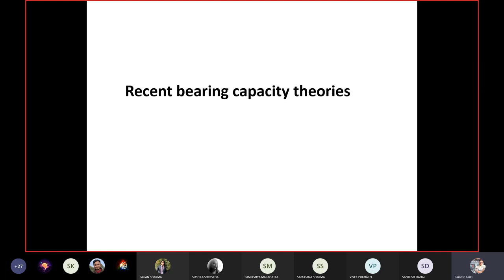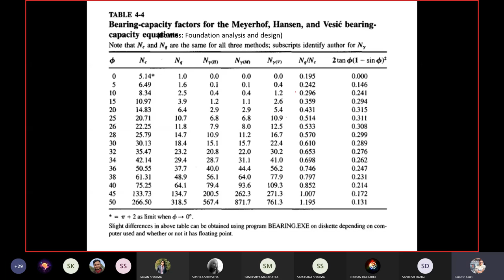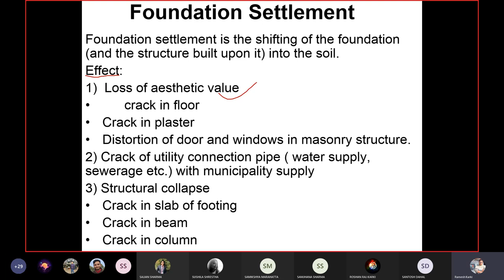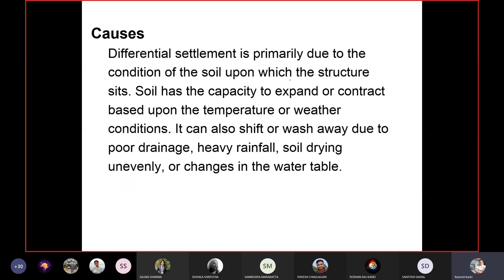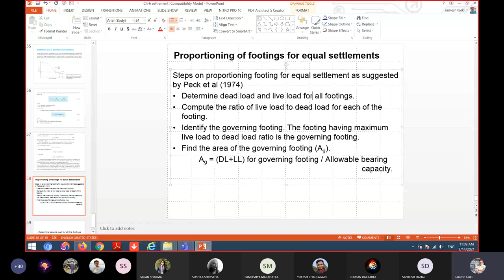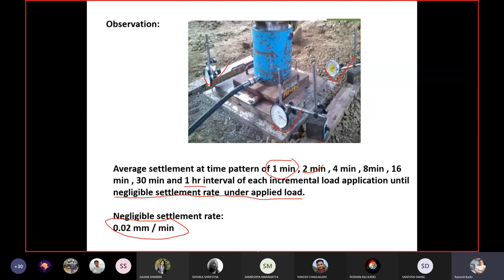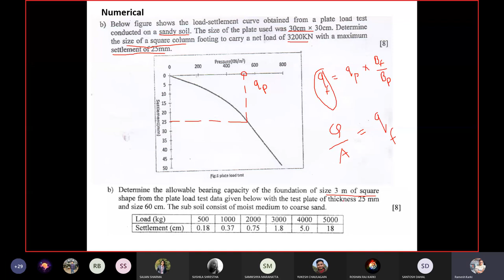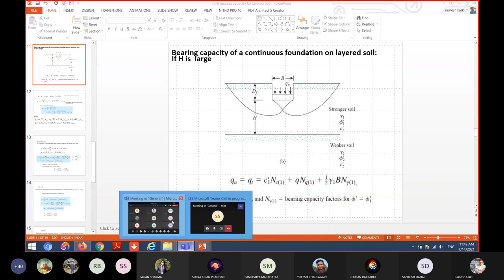19. Chapter 6 || Bearing Capacity || Part 4